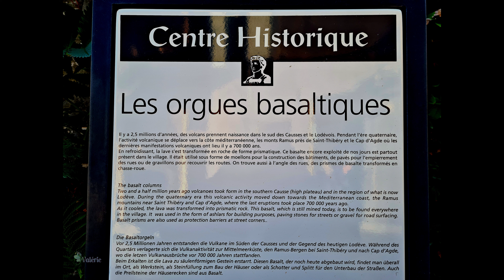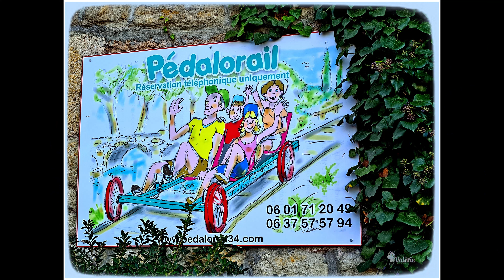SAINT-THIBERY (HÉRAULT)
Penser à régler la qualité d'image (petite roue crantée en bas à droite de la vidéo - paramètres) Si celle-ci vous plaît, vous pouvez cliquer sur le pouce en l'air et vous abonner à la chaîne.

SAINT-THIBERY
Était un important lieu de pèlerinage au Moyen-Age, particulièrement autour de son abbaye et des reliques des Saints qu’elle abrite.

L’ancien oppidum :
L’oppidum de Cessero se situe au croisement de deux anciennes routes, la voie Domitienne (créée en 118 av. J.-C.) et la voie Mercadale qui reliait Agde et Lodève en passant par Pézenas.
L'ancien oppidum est soutenu par de magnifiques orgues basaltiques, résultat du refroidissement d'une coulée de lave lors d’une éruption volcanique datant de 1er quaternaire.
Au sommet est installé un fort avec un belvédère permettant une vue panoramique intéressante sur l’abbaye bénédictine du village et l’arrière-pays du département

L'abbaye :
Fondée à l'époque carolingienne par Attilion, disciple et ami de saint Benoît d’Aniane.
Attilion est le premier abbé connu de Saint-Thibéry. Après un voyage en Bourgogne, il est revenu s'établir près des tombes de trois martyrs.
Le premier Saint Thibéry ou Tibère, fils d'Hélée gouverneur romain d'Agde, a donné son nom au village. Lui et les deux autres, Modeste, son précepteur qui l'aurait converti au christianisme et Florence, jeune femme qui les aurait accueillis, ont été exécutés au temps de l'empereur Dioclétien.

Moulin du concasseur :
Ce moulin du XIème siècle qui fournissait à la population locale, la farine de blé et d’orge, a été converti en centrale hydroélectrique en 1988.
En 2014, la centrale a fait l’objet d’une mise en conformité environnementale avec la création d’une passe à bassins, d’une passe à anguilles et d’un plan de grille ichtyocompatible.

Le pont romain :
Est un pont supposé d'origine romaine mais plus certainement médiéval,
Longueur de travée maximale : 12 m